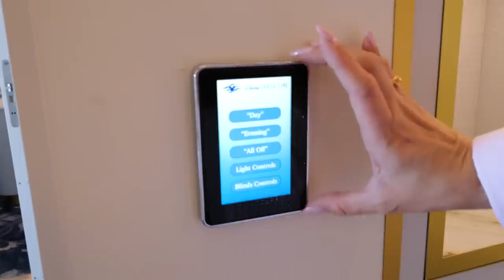Princess Aurora Royal Suite 👸🏻| Room Tour 🔥| Stateroom 10166 | Disney Wish Cruise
Nos fuimos de viaje en el nuevo crucero de Disney, el Disney Wish! No te pierdas esta super habitación en la que fuimos!!!